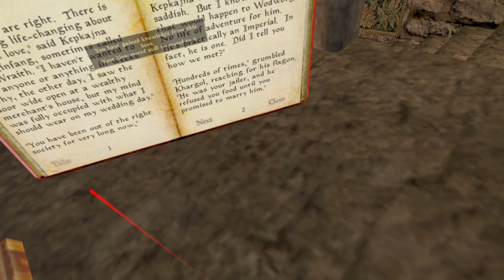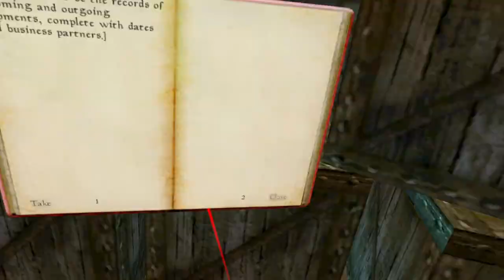Morrowind VR but I'm an INFURIATING little wood elf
【VR HEADSET】Oculus Quest 2 (with Link cable)

Morrowind VR lets you roleplay lore accurate heights. Not that a Bosmer RP feels much different than my real life tbh